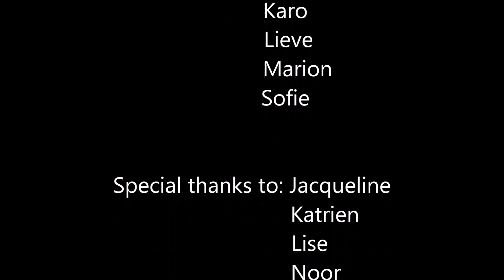Lente-Zomer Collectie 2014 - 't Zolderke Tienen